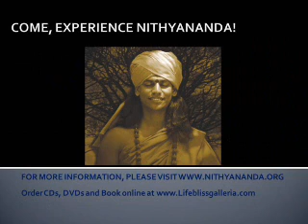'Light' As Life Energy Question & Answers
From the works of Living Enlightenment Master Parmahamsa Nithyananda.  In this clip taken from discourse titled " Experience the life energy in you", Swamiji answers a question if both spiritual and political beings can exist  as part of the same society.   Swamiji also answers a question about bondage and liberation.